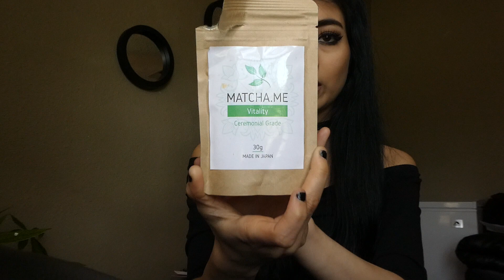Matcha.Me REVIEW/TASTE TEST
Hello, hope yall enjoy this vlog! Let me know how yall are doing! :)

---Read Below---

21

Texas, U.S

Hispanic